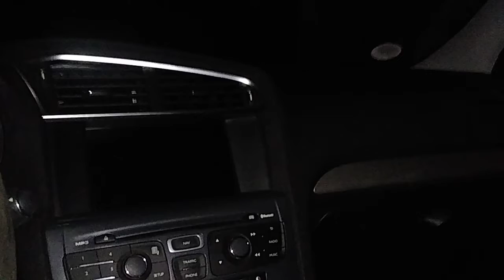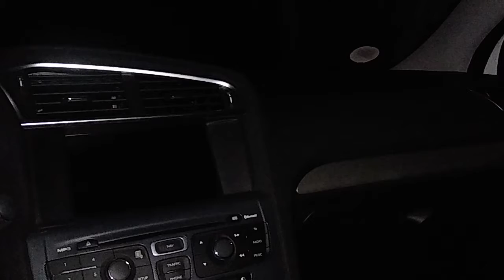Os alquimistas vieram.. ☠️☠️☠️ EU sinto muito..